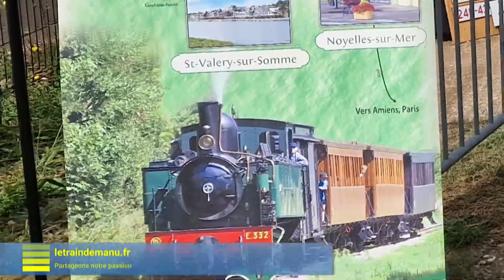Train à l'Eure Episode 05 (Pacy sur Eure)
Les samedi 23 et dimanche 24 septembre 2023, l’Association Modélisme et Culture Ferrovipathes (AMCF78) et le Chemin de Fer de la Vallée de l’Eure (CFVE) organisaient un évènementiel d’envergure associant modélisme ferroviaire et circulations à bord de matériels préservés. Une véritable réussite.

Episode 5
- Rappel des épisodes 1 à 4
- Chemin de Fer de la Baie de Somme (CFBS)
- Locomotive à vapeur Chéronne de la Transvap
- Draisine à bras du Musée Rosny-Rail

Crédit images
- Jean-Emmanuel Nicolau-Bergeret
- Olivier Casse (AMCF78)
- Philippe Lemoisson
- Claude Lecoq
- Yohann Rossignol
- Anthony Zanelli
- Thierry Mansouri
- Jocelyne Bourneuf
- Nicolas Walker

Crédit Music

"Race to Mars " by WinnieTheMog
"Perfect Massage" by MusicLFiles

Musiques sous Licence By CC 4.0
sur filmmusic.io

Production : letraindemanu.fr
Septembre 2023 - Film à caractère non commercial